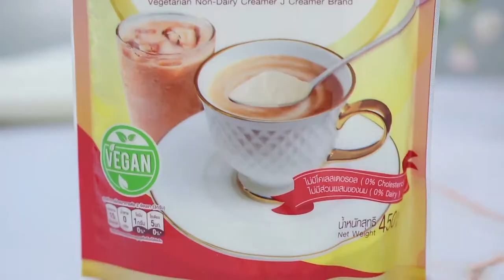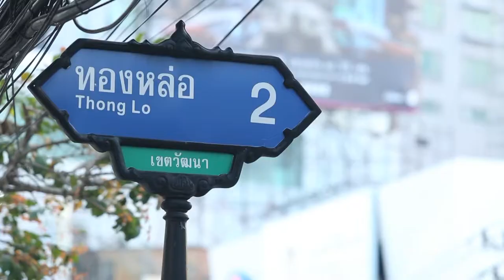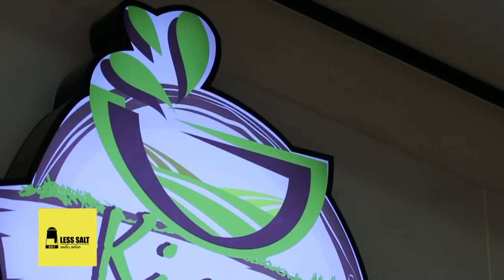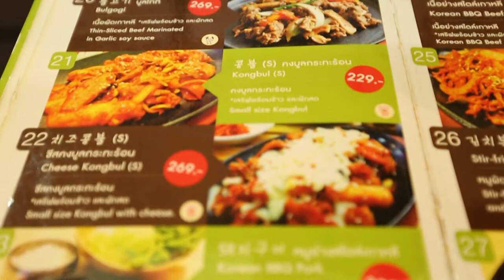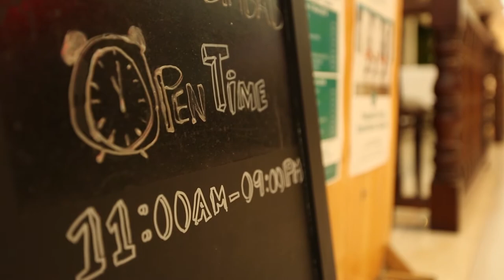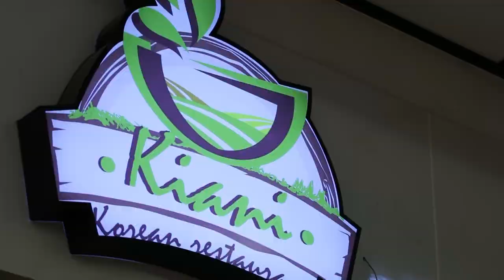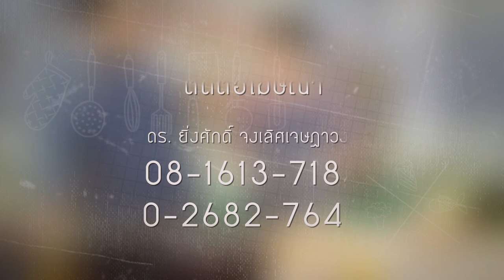ยิ่งดูยิ่งฮา "อ. ยิ่งศักดิ์" HOLIDAY COOKING BY YINGSAK EP77 I Part 4/4